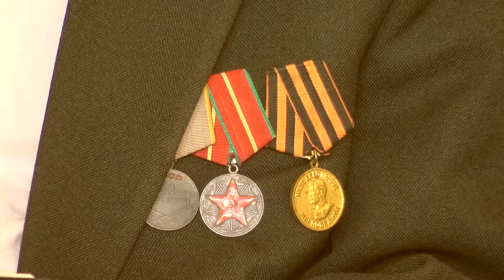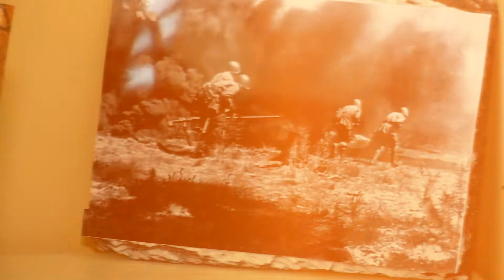Відеорорик " Героям Війни"...